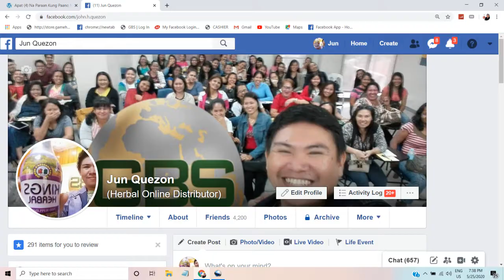Pano magbenta ng product sa facebook?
PAALALA LANG
 PO: